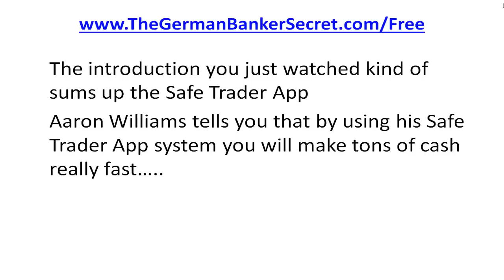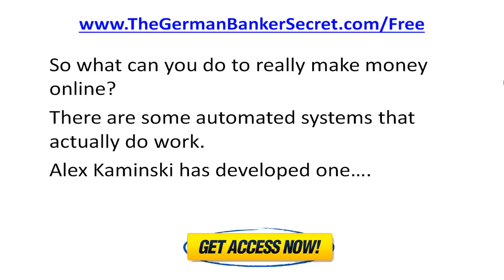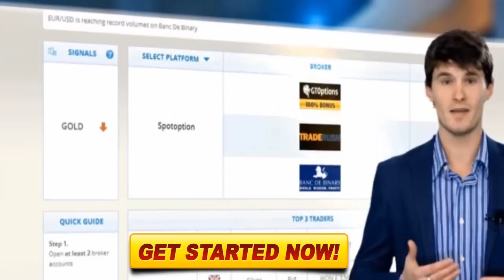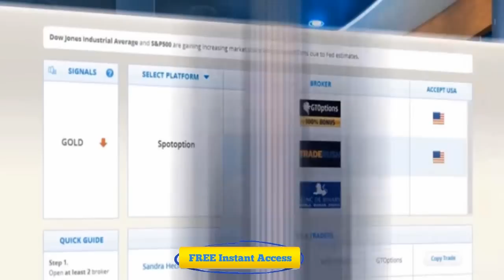Safe Trader App Scam - Safe Trader App Review Shows A Trading Software That Really Works!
Aaron Williams Safe Trader App looks just like all the other binary options scams that have been put out lately.

He will magically give you a software application that will make you so much money you won't believe it and he is not going to charge you anything for it!  B.S. That's all this really is

On the other hand there are software applications that do work.  You can see one developed by Alex Kaminski that is a great alternative to the Safe Trader App scam.

Check out what Alex has to say. I think you will be pleasantly surprised.

The high degree of leverage can work against you as well as for you. Before deciding to invest in foreign exchange you should carefully consider your investment objectives, level of experience, and risk appetite. The possibility exists that you could sustain a loss of some or all of your initial investment and therefore you should not invest money that you cannot afford to lose. You should be aware of all the risks associated with foreign exchange trading, and seek advice from an independent financial advisor if you have any doubts.

The purchase, sale or advice regarding a currency can only be performed by a licensed Broker/Dealer. Neither us, nor our affiliates or associates involved in the production and maintenance of these products or this site, is a registered Broker/Dealer or Investment Advisor in any State or Federally-sanctioned jurisdiction. All purchasers of products referenced at this site are encouraged to consult with a licensed representative of their choice regarding any particular trade or trading strategy. No representation is being made that any account will or is likely to achieve profits or losses similar to those discussed on this website. The past performance of any trading system or methodology is not necessarily indicative of future results.

Clearly understand this: Information contained in this product are not an invitation to trade any specific investments. Trading requires risking money in pursuit of future gain. That is your decision. Do not risk any money you cannot afford to lose. This document does not take into account your own individual financial and personal circumstances. Do not act on this without advice from your investment professional, who will verify what is suitable for your particular needs & circumstances. Failure to seek detailed professional personally tailored advice prior to acting could lead to you acting contrary to your own best interests & could lead to losses of capital.

US citizens please take care to insure that the broker you are
choosing is in compliance with the CFTC. 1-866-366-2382